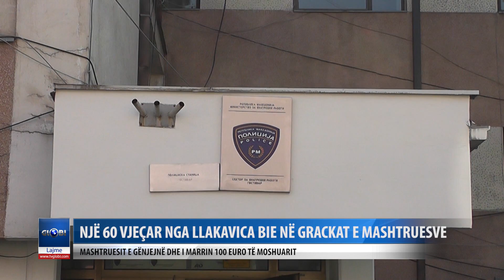Mashtruesit i marrin 100 euro nje banori te Llakavices